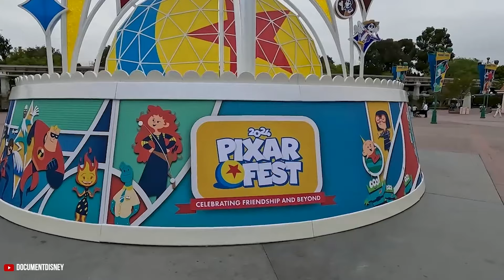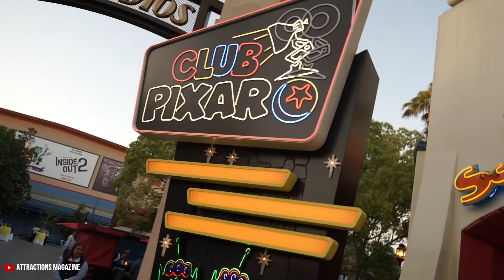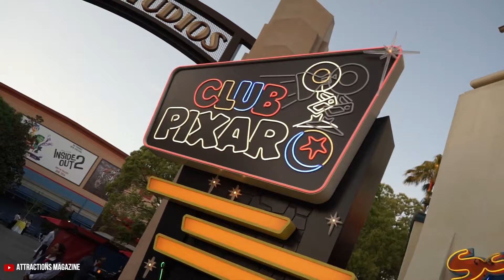Pixar Fest Disneyland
✨  Solución para tener INTERNET FÁCIL y RÁPIDO en ESTADOS UNIDOS con HOLAFLY ✨

✨ Productos Amazon Disney

➡️  Apple 2020 iPad Air

➡️ Micrófonos USB Blue Yeti

➡️ Micrófono Omnidirectional con clip

➡️ LED Luz del Anillo